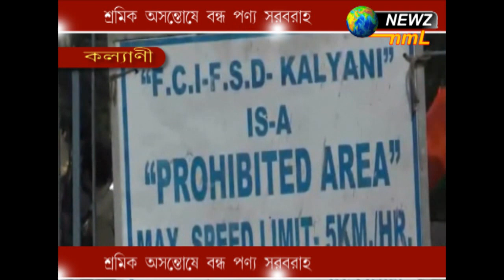শ্রমিক অসন্তোষে বন্ধ পণ্য সরবরাহ